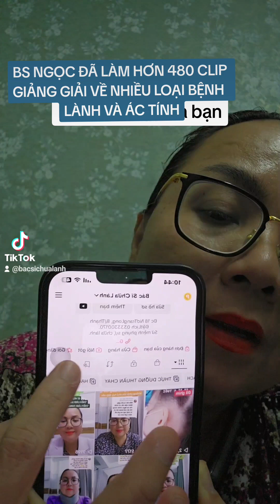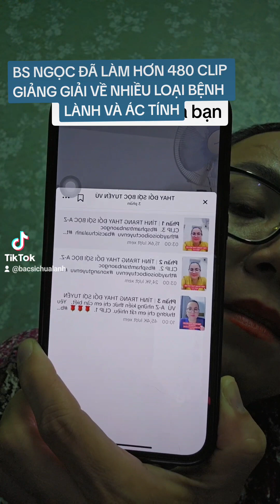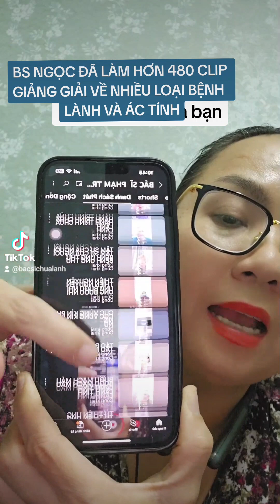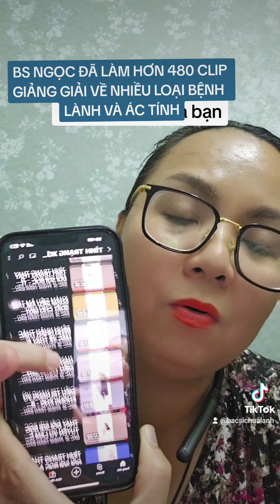BÁC SĨ NGỌC ĐÃ LÀM HƠN 480 CLIP GIẢNG GIẢI VỀ BỆNH LÝ LÀNH VÀ ÁC TÍNH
👩🏻‍⚕️Bác sĩ Phạm Trần Bảo Ngọc
🎓Chuyên khoa Chẩn đoán Hình ảnh; Chuyên khoa Ung Thư.
🔍Bác sĩ Bệnh viện Ung Bướu TPHCM (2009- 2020).
🚪số 18 Nơ Trang Long, P. 14, Bình Thạnh.
📲HẸN KHÁM 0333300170 (thường bạn nên đặt hẹn trước 1 tuần)

🕉️🕉️ ỦNG HỘ QUỸ UNG BƯỚU
Các bạn phát tâm Bồ đề, nguyện ý giúp đỡ, có thể đóng góp vào đây nha:
Vietinbank,cn7, Phạm Trần Bảo Ngọc, 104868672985 .
Thay mặt nhiều bệnh nhân ung thư nghèo, BS Ngọc xin chân thành cảm ơn.